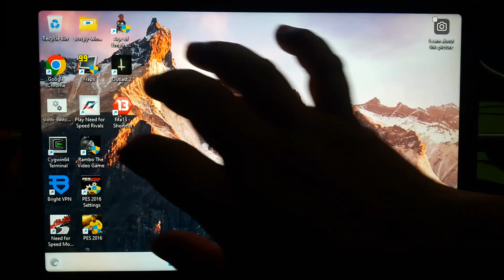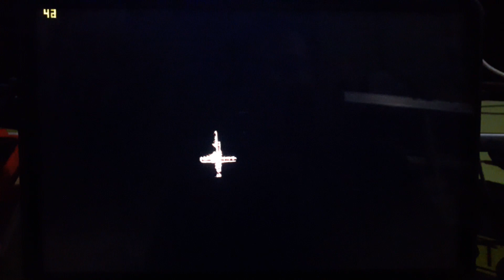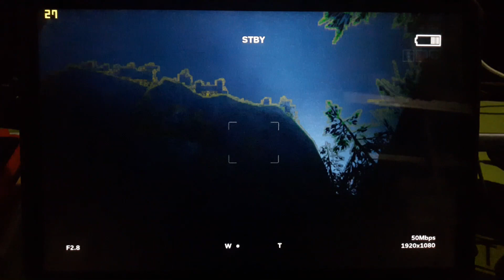OUTLAST Tes Di Xiaomi Pad 5 Windows 11